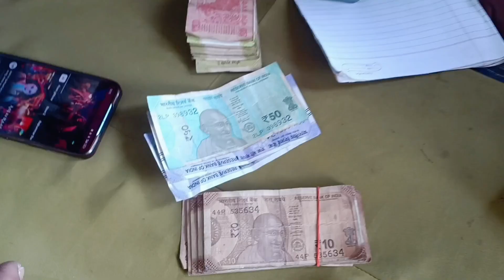VLOG:31 ganesh puja special vlog 🙌❤️@MRGON-zj3ep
Welcome to our vibrant world! Join us on exciting adventures, hilarious escapades, and heartfelt moments as we capture life's beautiful chaos.

This is what holidays, travels, vacations are about. It is not really rest or even leisure we chase. We strain to renew our capacity to wonder, to shock ourselves into astonishment once again.

Constantly searching for views that take my breath away.

Join us on an exhilarating adventure through the vibrant streets and savory delights of Puri! From the bustling markets to the serene beaches, our vlog captures the essence of this enchanting coastal city. Indulge your senses as we dive into the rich culture, delectable cuisine, and breathtaking sights that make Puri a must-visit destination. Whether you're a foodie craving local delicacies like Puri Bhaji or a traveler seeking hidden gems, our vlog promises to immerse you in the magic of this captivating city. Get ready to embark on a visual feast that will leave you craving more!

                     BARGADIA__VLOGER